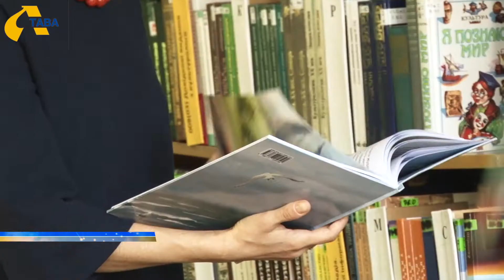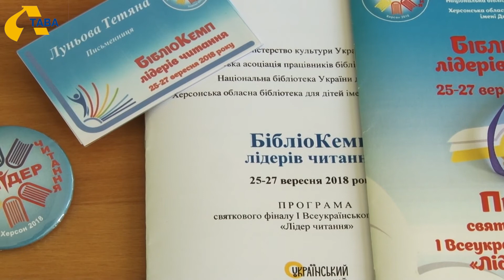На Всеукраїнський конкурс «Краща книга України» подалась полтавська авторка Тетяна Луньова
Дитячу книгу полтавської авторки Тетяни Луньової подали на Всеукраїнський конкурс «Краща книга України». Видання називається  «Міські пригоди Лісової шишки»